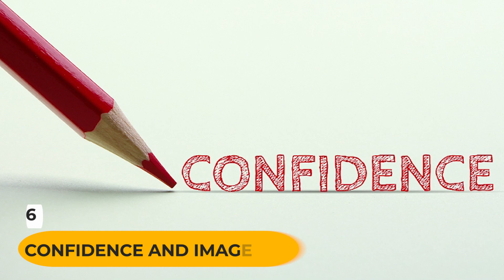Why Kevin Samuels' Channel is a Must-Watch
In this video, we are going to be discussing the top 10 reasons why Kevin Samuels commands your attention and why his YouTube channel is well worth your time. Known for his charismatic presence and bold discussions, Kevin Samuels captivates millions with his unique insights. From controversial conversations to empowering women's discourse and real-life success stories, his channel is a guide to personal growth and relationship insights. Get ready to explore how his raw honesty and thought-provoking conversations help you improve your life. You need to check out his unfiltered discussions on masculinity and femininity, which are essential in today's market of ideas and self-improvement. Be sure to watch this video as we uncover the reasons that make Kevin Samuels a compelling figure in the world of YouTube. Thanks!

CHAPTERS:
00:00 - Intro
00:21 - Reason 10
00:39 - Reason 9
00:56 - Reason 8
01:13 - Reason 7
01:29 - Reason 6
01:47 - Reason 5
02:06 - Reason 4
02:24 - Reason 3
02:42 - Reason 2
03:00 - Reason 1
03:18 - Final Thoughts